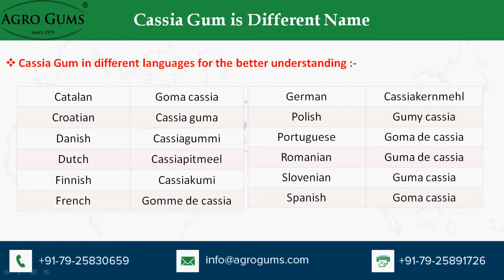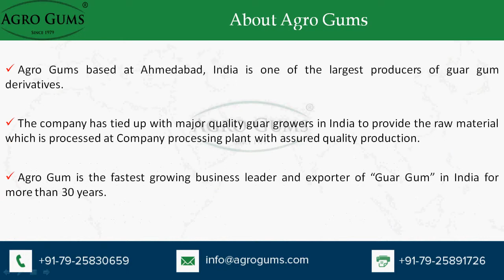What is a Cassia Gum?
what is a cassia gum? Watch video all about Cassia gum, which is very useful in the manufacture of gels in combination of other colloids and has potentially used many food applications. Cassia powder swells in water and forms high-viscosity aqueous colloids after it is boiled. It is used as a thickening agent in pet food and other technical applications (e.g. emulsification, foam stabilization, moisture retention and texture improvement) at concentrations comparable to those of other edible natural gums.

For more information about An Overview of The Global Cassia Gum Market